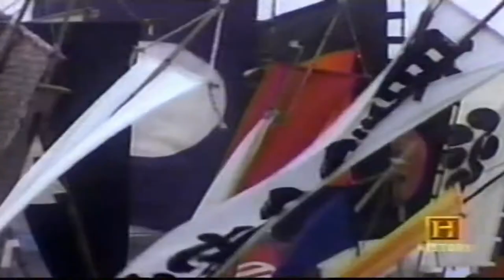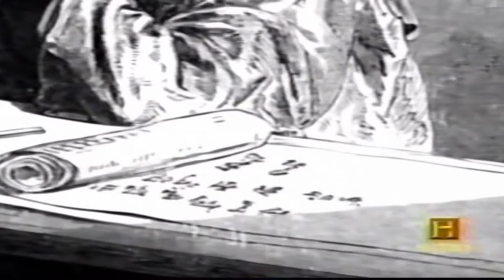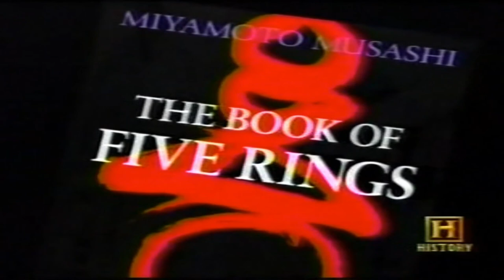The Samurai Documentary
Today I am airing an old documentary about The Samurai. It talks about their place in Japanese history and culture and their legacy which carries on to this day.